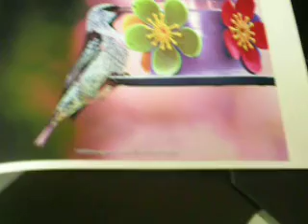ML 145220484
Video Migrado